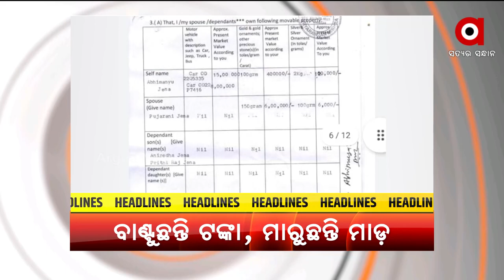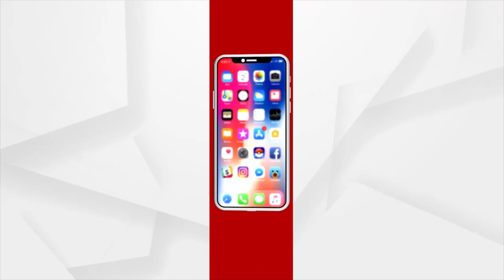Headlines@ 4 pm | 30 Jan 2022 | Argus News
+ ପାୱାର ଦେଖାଉଛନ୍ତି ବିଜେଡି ସମର୍ଥିତ କୋଟିପତି ପ୍ରାର୍ଥୀ
+ ବର୍ଷର ପ୍ରଥମ ମନ କି ବାତରେ ପ୍ରଧାନମନ୍ତ୍ରୀଙ୍କ ସମ୍ବୋଧନ
+ଡିଲ୍ ବେଳେ ଧରାପଡ଼ିଲେ..STF କବଜାରେ ବଜ୍ରକାପ୍ତା ଚୋରା ଚାଲାଣକାରୀ
+କମୁଛି ସଙ୍କ୍ରମଣ, ମୃତ୍ୟୁରେ ଲାଗୁନି ବ୍ରେକ୍